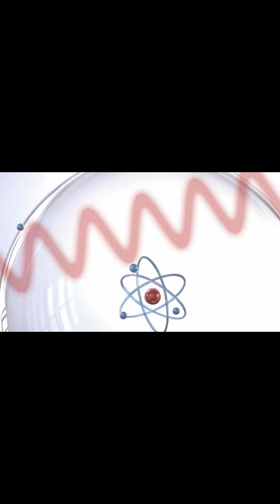The Crystal That Can Bend Time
Time crystals, originally proposed by Nobel laureate Frank Wilczek in 2012, have now been successfully created using Rydberg atoms and laser light at Tsinghua University in China, with theoretical support from TU Wien in Austria. This new state of matter does not repeat in space like traditional crystals, but in time, displaying spontaneous periodic rhythms without an external stimulus, a phenomenon known as spontaneous symmetry breaking.

A crystal is an arrangement of atoms that repeats itself in space, in regular intervals: At every point, the crystal looks exactly the same. In 2012, Nobel Prize winner Frank Wilczek raised the question: Could there also be a time crystal – an object that repeats itself not in space but in time? And could it be possible that a periodic rhythm emerges, even though no specific rhythm is imposed on the system and the interaction between the particles is completely independent of time?